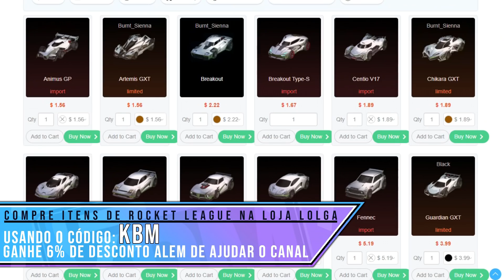O NOVO ROCKET PASS DA SEASON 5 DO ROCKET LEAGUE